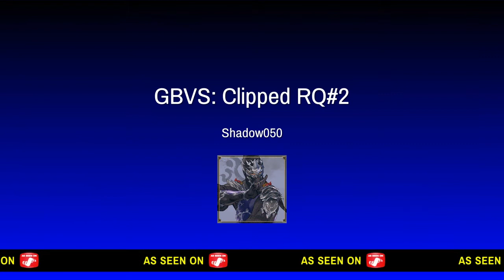GBVS: Clipped RQ#2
Second clipped RQ playing GBVS lol